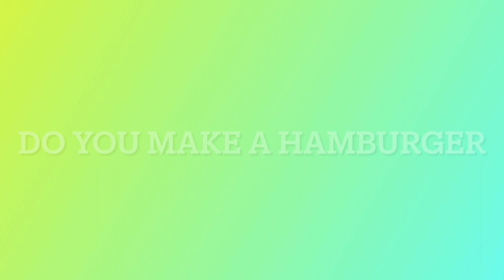Germany Kids Songs | Open Shut Them | Did You Ever See ...| Pre-K Preschool Toddler | Learn English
Entertainment for pre-K kids and preschool kids and toddler kids.  This is a fun kids video featuring the singing and dancing from the full Germany kids learning video.  Kids songs and dancing with BitBit makes learning English fun.  Very positive and interactive with lots of energy!

Build Little Brains is very honored to be endorsed by a large and experienced group of pediatricians.  To see this endorsement visit our Facebook page.

Classic Kids Songs and Nursery Rhymes in this video:
    Tick Tock I'm a Little Cuckoo Clock

Songs and Nursery Rhymes with Custom Words Adding a Fun New Twist for:
    Cuckoo Birdies | Music from Down by the Station
    Do You Make a Hamburger | Music from The Muffin Man
    A Burger and Fry Basket | Music from A Tisket, A Tasket
    Hot Pretzels | From Hot Pretzels

Sing and Dance Along with us!